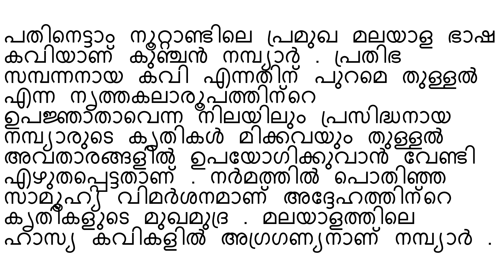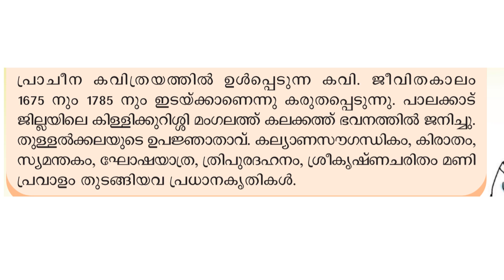CLASS 4 MALAYALAM WORKSHEET JANUARY 11 /KERALA SYLLABUS